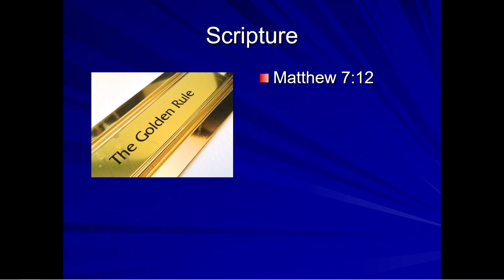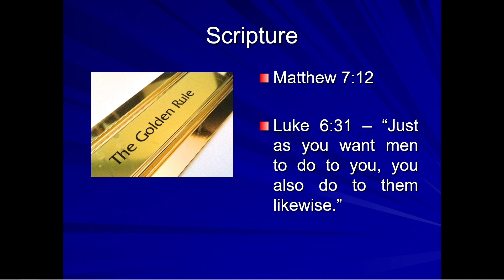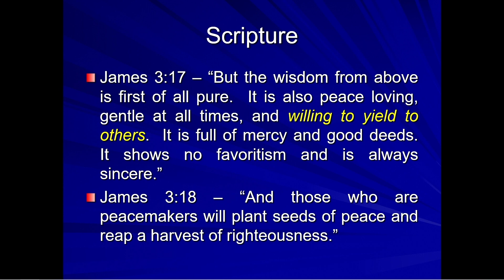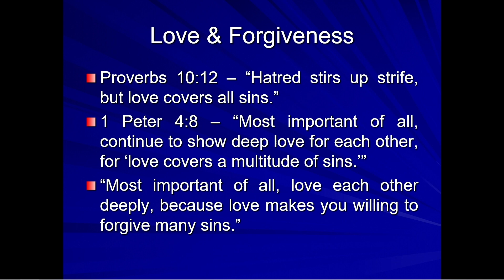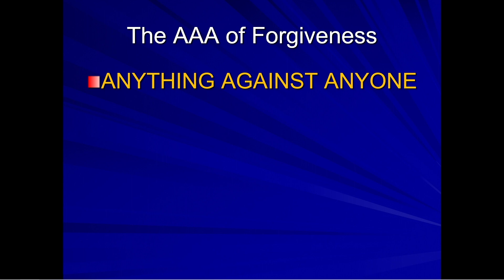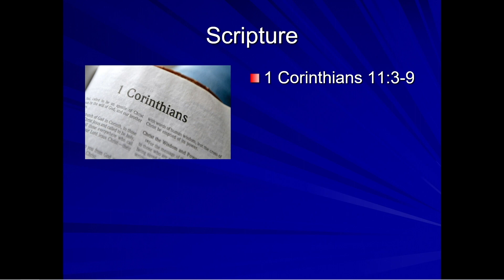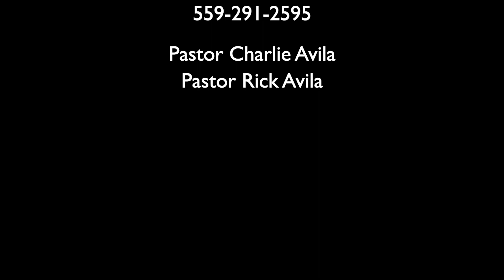Marriage 08 – Biblical Wisdom On Marriage